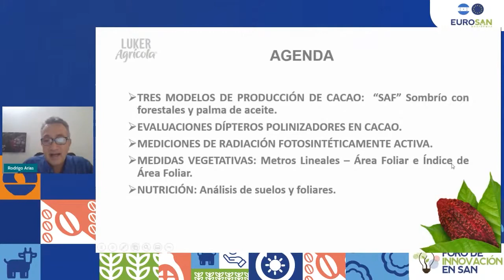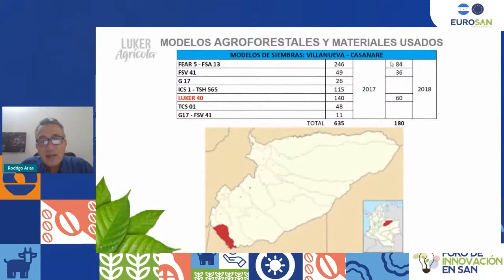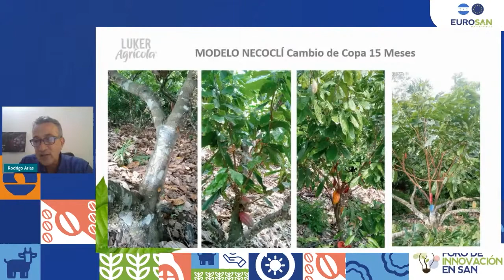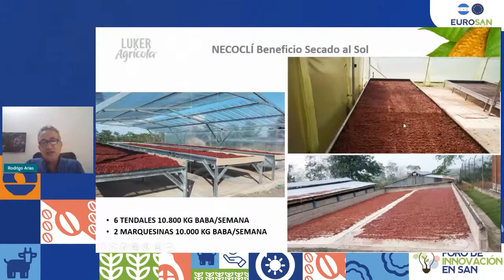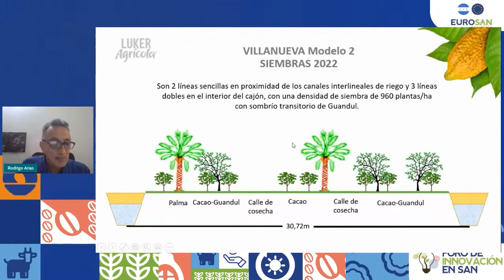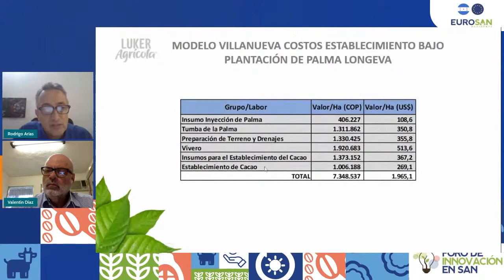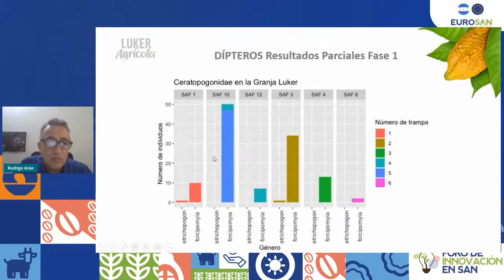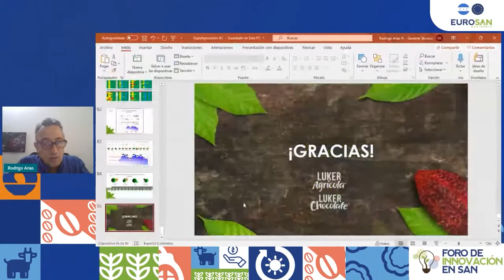Desarrollo de clones de alta productividad por CASA LUKER Colombia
Expositor el 𝗜𝗻𝗴. 𝗥𝗼𝗱𝗿𝗶𝗴𝗼 𝗔𝗿𝗶𝗮𝘀,Gerente Técnico de Cacao, Luker Agrícola, Colombia